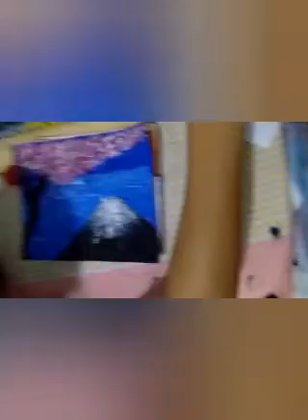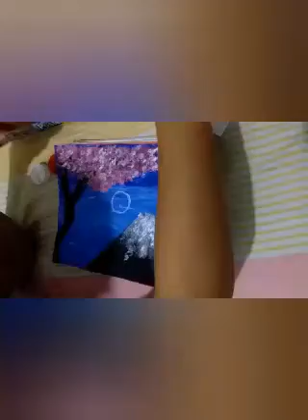Acrylic paint | Novie Magbanua